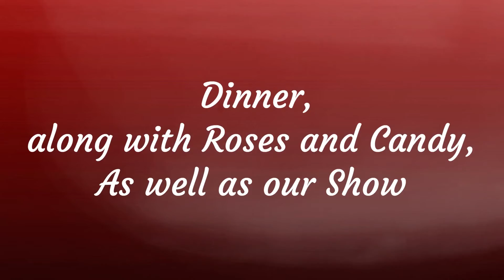The Whisper experience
Valentine's Day Promo 2020